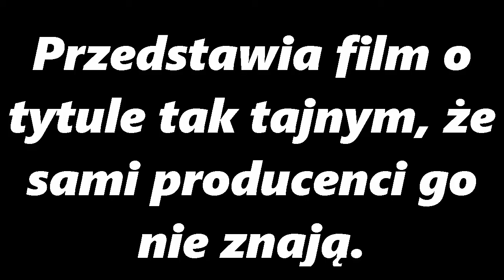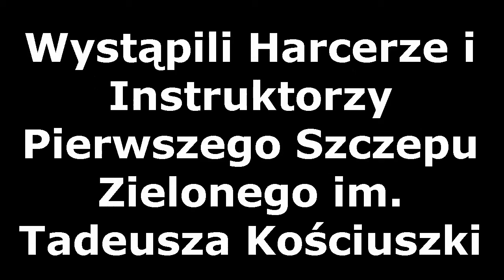PRODUKCJA FILMOWA SMERZYN 2017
Oto film jaki powstał ze starań i pracy naszego obozu (harcerska wytwórnia filmowa KLAPS)